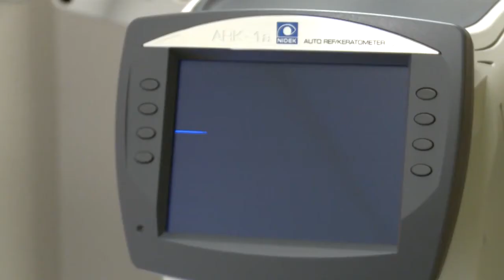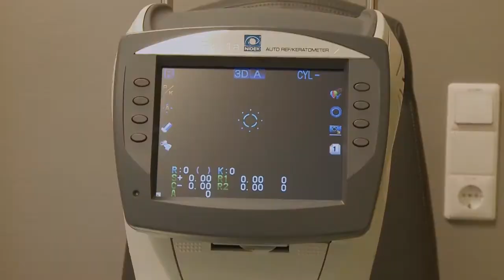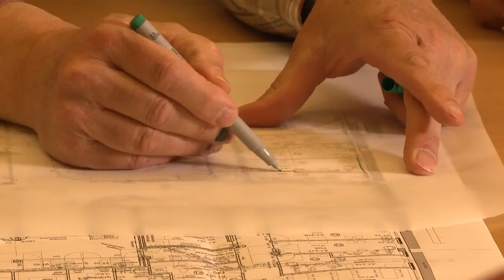Lameris voorziet Viecuri van een nieuwe oogpoli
Voor de realisatie van een geheel nieuwe oogpoli hebben wij VieCuri Medisch Centrum geadviseerd en voorzien van de gehele inrichting en nieuwe apparatuur. Centraal in dit project stond het waarborgen van de privacy van de patiënt. In de ruimtelijke indeling en opstelling is hier optimaal rekening mee gehouden.